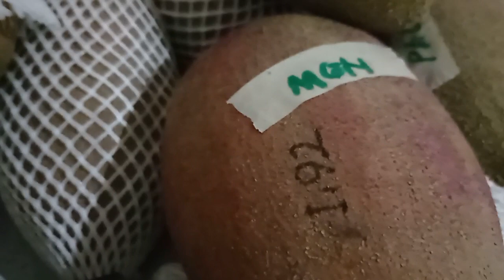PANEN MAMEY SAPOTE